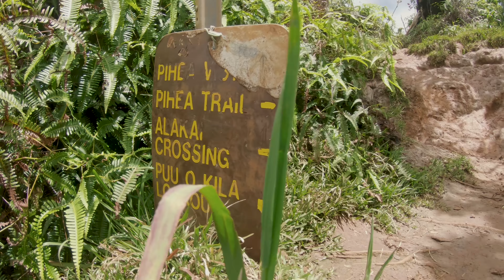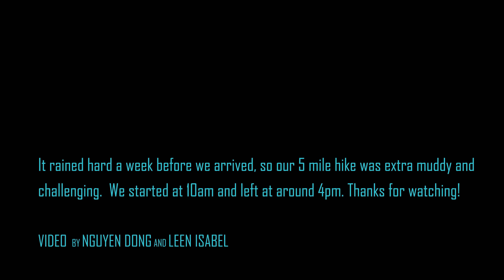Alakai Swamp Trail - Kauai, Hawaii May 2018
Alakai Swamp trail
We just came back from Kauai.  It was incredibly lush and beautiful.  One of our favorite hikes was the Alakai Swamp trail.  It rained hard in mid April, so the hike was extra wet and muddy which made it challenging.  We spent 6 hours from 10am-4pm to hike 5 miles, taking plenty of breaks to take photos.

Audio track:
Ikson - Bloom

Equipment:
iPhone 8
Lowepro Protactic 350 AW camera bag